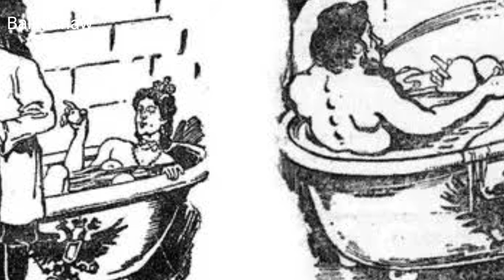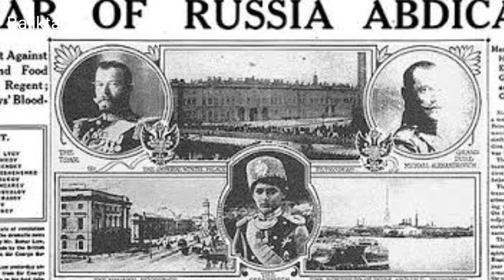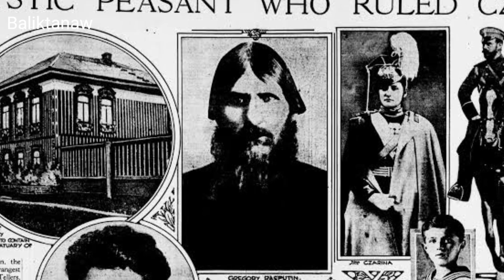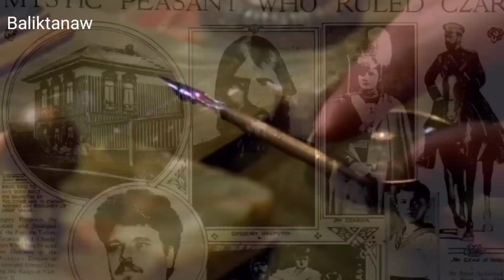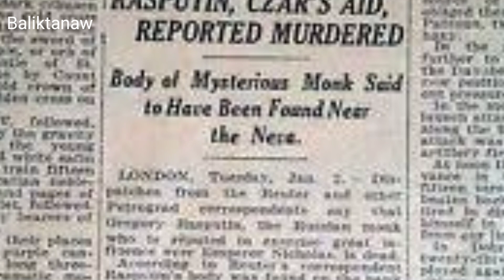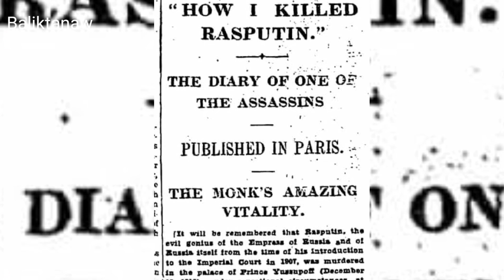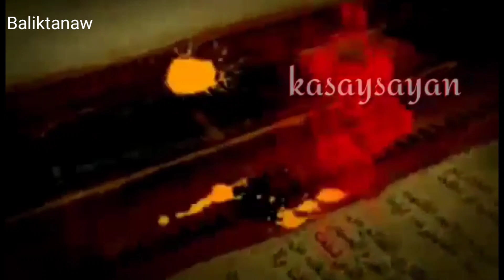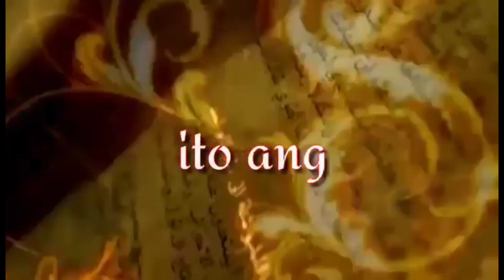Nang pamunuan sila ng baliw na monghe | Tinuhog pati ang Reyna | Rasputin ang taong hindi namamatay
Ang taong banal ay syang kumukuha ng iyong kaluluwa at kalooban at ginagawa silang kanya. Kapag pinili mo ang iyong banal na pagkatao, ibig sabihin ay isinusuko mo na rin ang iyong kalooban.
Halika't mag BALIKTANAW tayo sa kwento ng taong minsan ng nangibabaw mula sa kawalan na kanyang pinagmulan. Naging monghe sa sariling paraan, humanap ng mga tagasunod at Naghangad na makilala hanggang sa tuluyang mapalapit sa pamilya ng pinakamaimpluwensyang nilalang. Ngunit ang biglaang pagmamayagpag ay hindi lang nakabuo ng maraming mga tagasunod kundi nakalikha din ito ng napakaraming kaaway sa loob ng maharlikang mundong kanyang dinapuan. Ang kwento ng mga pakikipagsapalaran at trahedya sa buhay ni Grigori Rasputin. O yung tinaguriang, Baliw na Monghe Ang taong hindi basta basta namamatay.

Ang babaeng nanganak ng 17 kuneho | Ipinatawag ng Hari at nagulat sila ng malaman ang katotohanan

Kinakatay nya ang mga biktima pagkatapos ay iniinom ang dugo at laman | Ang Bampira ng Sacramento

Sa edad na 25 Anyos 34 na sanggol na ang naibabaon niya | Ginawang kabuhayan ang pag paslang sa bata

Sobrang ganda nya pero ikinulong ng kanyang ina sa loob ng 25 taon hanggang maging taong kalansay

Ang mangkukulam ng Yazoo City | Bumangon sa hukay at Sinunog ang buong bayan | Tuloy parin ang sumpa

Bakit ninakaw ng taong ito ang Bangkay at pag katapos ay inasawa ng 7 Taon | May nangyari sa kanila

Ang dyosa ng ISLA ANATAHAN | Na Trap sa mundo ng mga kalalakihan | Marami ang nakasubok sa kanya